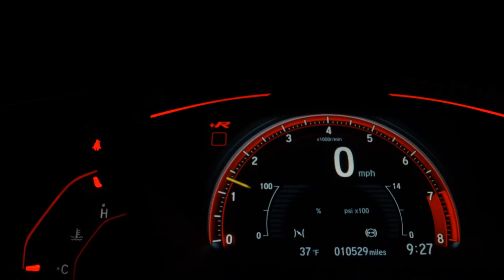HYUNDAI HB20 - 2019 - Santo André/SP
Dados do Veículo
Veículo: HYUNDAI / HB20 1.0 UNIQUE 12V
Ano: 2019/2019
Combustível: FLEX
Portas: 4 PORTAS
Câmbio: Manual
Cor: PRETA
KM: 56.100

✅ Air Bag
✅ Alarme
✅ Ar Condicionado
✅ Ar Quente
✅ Desembaçador Traseiro
✅ Direção Hidráulica
✅ Freio ABS
✅ Rádio
✅ Rádio e MP3
✅ Retrovisores Elétricos
✅ Travas Elétricas
✅ Vidros Elétricos
✅ Volante com Regulagem de Altura
✅ Limpador Traseiro
✅ Trio Elétrico
✅ Farol de Neblina
✅ Entrada USB
✅ Cartão SD
✅ Bluetooth
✅ Porta Copos
✅ Direção Elétrica
✅ Engate
✅ Ar Digital
✅ Abertura Porta Malas por Controle Remoto
✅ Android Auto
✅ Rádio USB
✅ Som Original